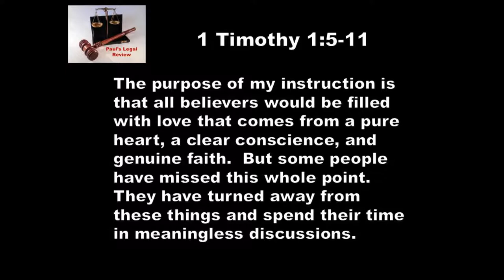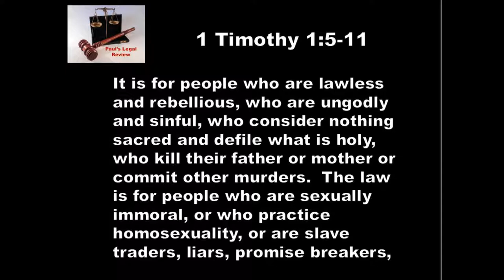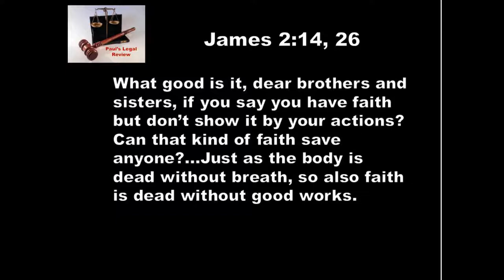9 12 19 Paul's Legal Review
Polishing the cannon of sin